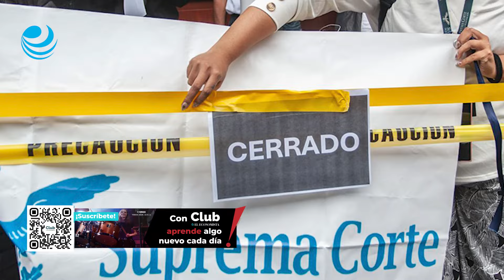Votan empleados judiciales por levantar huelga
Ernestina Godoy Ramos, futura consejera jurídica del Ejecutivo federal, anticipó que está lista para combatir los recursos jurisdiccionales que se promuevan en contra de la reforma del Poder Judicial.